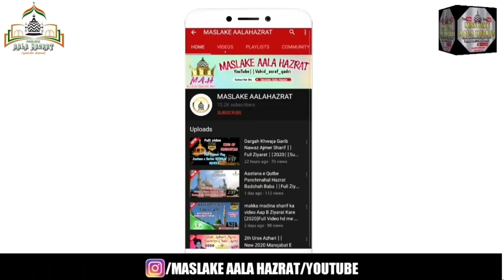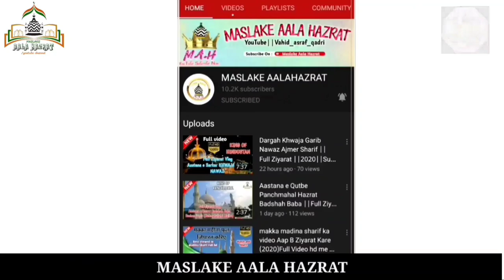Dargah Vlog Khwaja jald nawaz ||दरगाह हजरत ख्वाजा जल्द नवाज़ (उर्फ उतावरिया पीर) (छूछा पूरा)Full hd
video details
Dargah Vlog Khwaja jald nawaz ||दरगाह हजरत ख्वाजा जल्द नवाज़ (उर्फ उतावरिया पीर) (छूछा पूरा)

Your Query:-